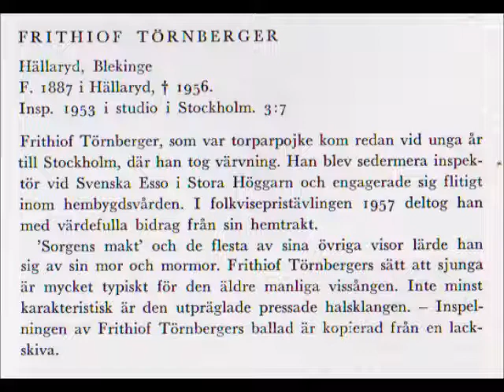Den medeltida balladen - Sorgens makt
Från Sveriges Radios inspelningsverksamhet 1948.
Sång: Frithiof Törnberger, Hällaryd, Blekinge
(Sveriges radio, LP 1962)